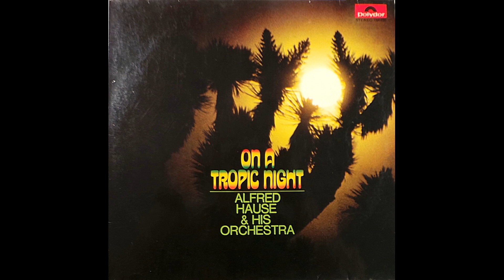Alfred Hause La Rosita